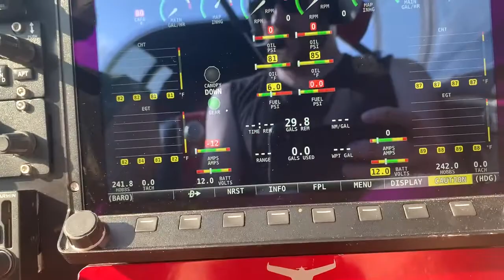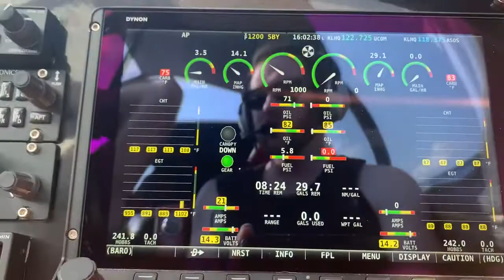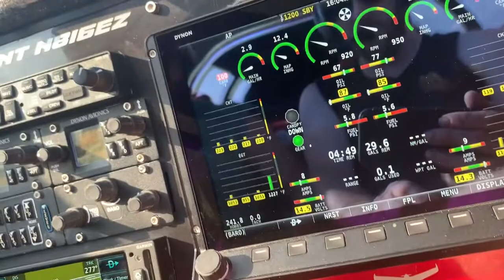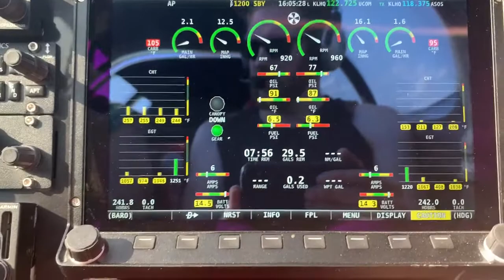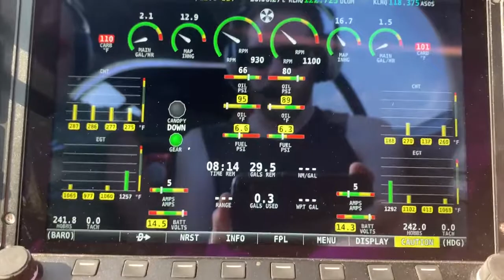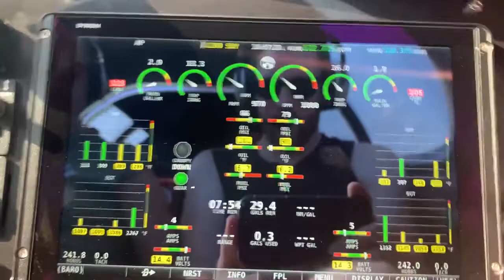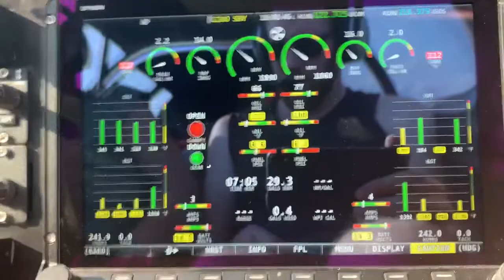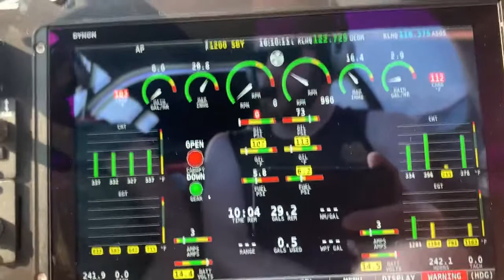Engine monitor system test. Rutan Defiant BigEZ.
First test of Dynon EMS after install and programming.